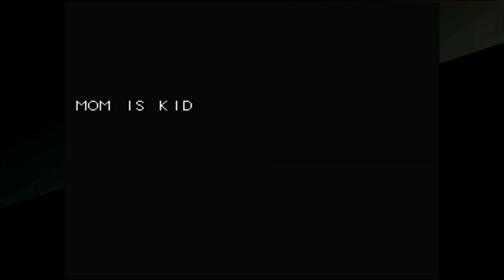Rod Land Nintendo switch gameplay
"Rod Land" is an action game released by JALECO in 1990.
Control fairy siblings Tam and Rit to rescue their mother who has been kidnapped by an evil demon.
Use a magic wand (rod) and rainbow boots to scale MABOOT TOWER and defeat its master!

The "Arcade Archives" series has faithfully reproduced many classic Arcade masterpieces.
Players can change various game settings such as game difficulty, and also reproduce the atmosphere of arcade display settings at that time. Players can also compete against each other from all over the world with their high scores.
Please enjoy the masterpiece that built a generation for video games.

*The options menu and manual are available in Japanese, English, French, German, Italian, and Spanish.